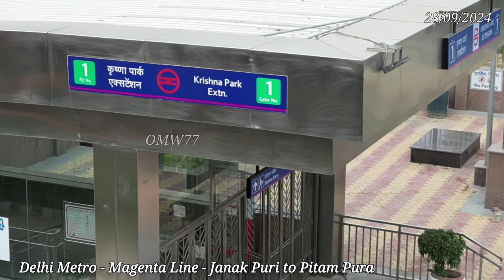Delhi Metro Magenta Line | Janak Puri to Pitam Pura